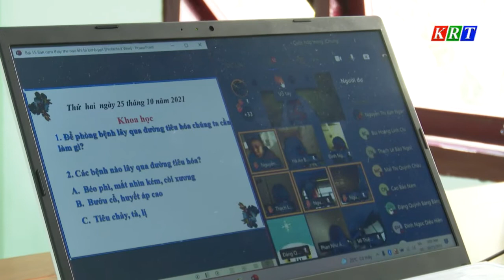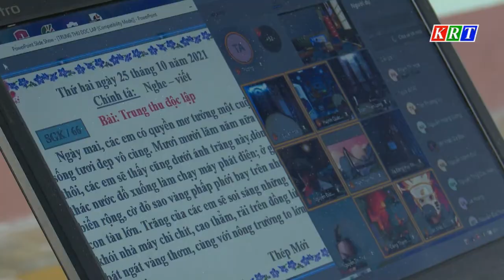Việc dạy và học trực tuyến đã đi vào ổn định